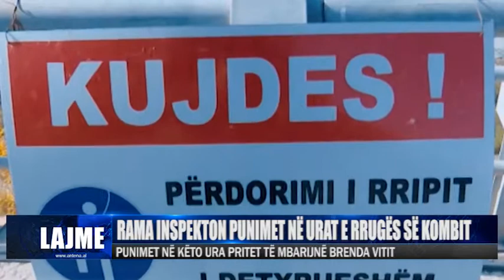RAMA INSPEKTON PUNIMET NË URAT E RRUGËS SË KOMBIT | ANTENA TELEVIZION